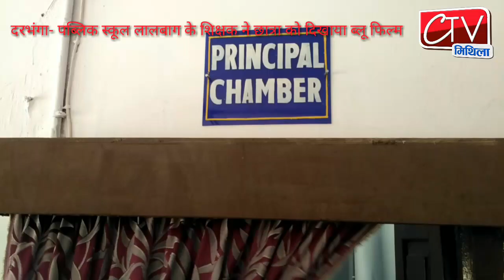दरभंगा पब्लिक स्कूल लालबाग के छात्रा ने लगाया शिक्षक पर गंदा फिल्म दिखाने का आरोप लोगों ने किया हंगा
उत्तर बिहार का पहला लोकप्रिय HD न्यूज़ चैनल